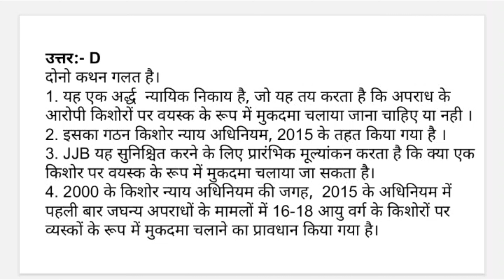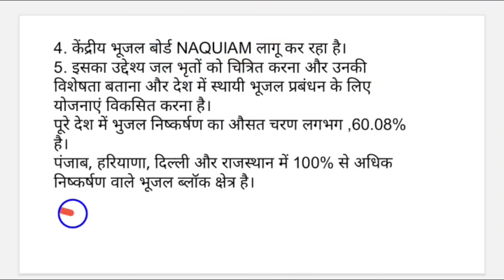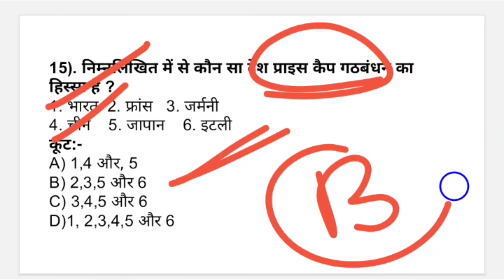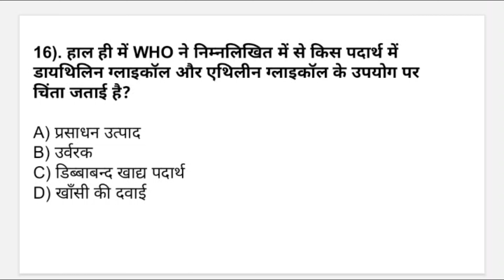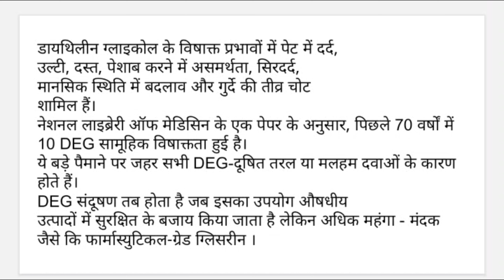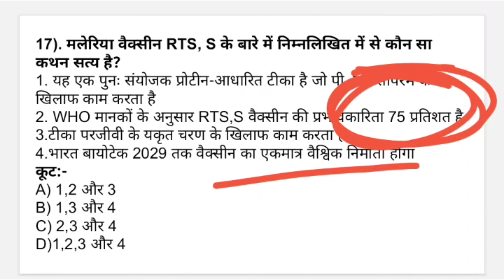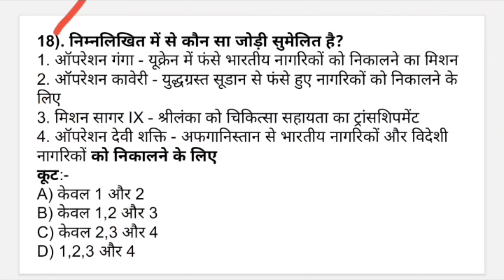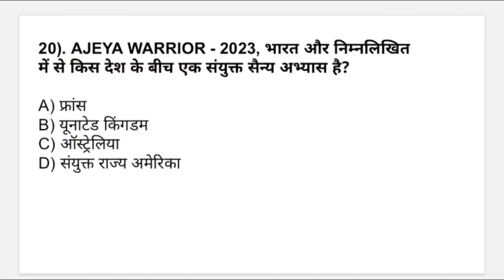Current Affairs Weekly | 24-29 April 2023 | mcq current affairs | General Edu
24 to 29 April 2023 Weekly current affairs | Upsc and state Pcs |
नमस्कार दोस्तों आप सभी का weekly current affairs पर बहुत बहुत स्वागत है इस class में Upsc Prelims bases Current Affairs MCQs कराये जा रहे हैं।

weekly current affairs| current affairs | current affairs today | weekly current affairs in hindi | current affairs by general edu |
daily current affairs by general edu,
current affairs daily,